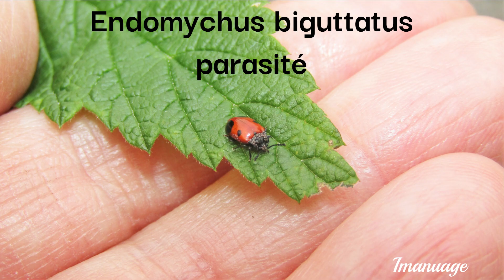Endomychus biguttatus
Endomychus biguttatus est une espèce de coléoptères de la famille des Endomychidae et on la retrouve en Amérique du Nord. Photographié & filmé dans Lanaudière.